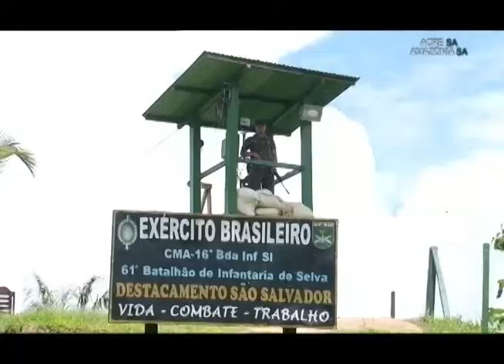amazônia sa 50 parte 2